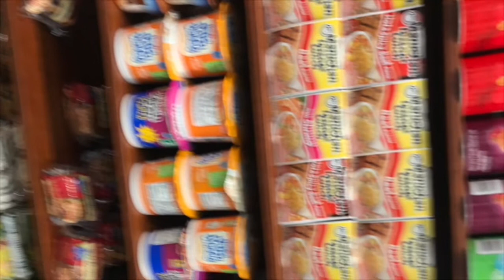My Cruise Vacation Part 1